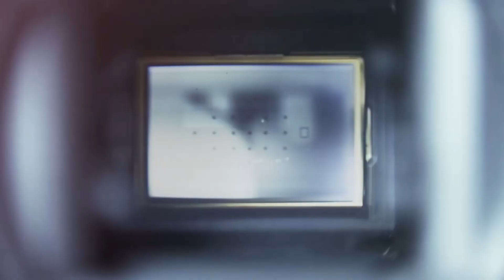Eva's Haldi Trailer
Sitall Photography & Event Planner
বিবাহর ফটোগ্রাফি, সিনেমাটোগ্রাফি, এবং স্টেজ এর জন্য মেসেজ বা ফোন করুন